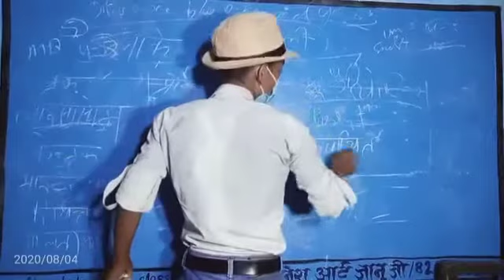Biology by Dinesh kanpur